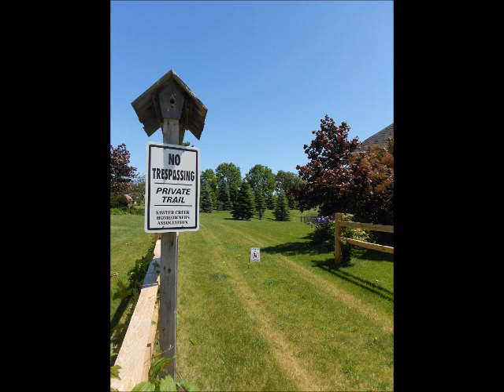494 Windingbrook Drive, Oshkosh, WI 54904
PREMIER PRIVATE LAKE SETTING! Conveniently located in the Heart of Oshkosh on a private 6 acre lake of Sawyer Pond is the majestic setting for this incredible 2-story walk-out home with all the amenities you have been searching for. The brick façade and lush landscaping greet you as you approach the home and the spacious foyer with transom window and slate tile flooring greet you as you enter. Adjacent to the foyer is the formal dining room with French doors, hardwood flooring, and direct access to the gourmet kitchen. The kitchen is where you will find custom maple cabinetry, granite countertops, a full Viking appliance package included, beverage center with built-in wine rack, and eat-in dinette with fabulous view of the lake beyond! A 2-story cathedral Great room lends to be a great entertainment space with cozy fireplace and abundance of windows capturing Mother Nature's grand views! The main level of this home is also well equipped with an office that features an attached bathroom, which could also work well as a 5th bedroom. Enjoy a convenient half bathroom off the garage entrance, along with a separate first floor laundry room with utility sink, closet, and locker system! The upper level is where you will find the exquisite master suite that features a luxurious master bathroom with whirlpool tub, dual sink vanities, tile flooring, tile shower, tile warming drawer, and walk-in closet. The upper level also provides two additional bedrooms and a second full bathroom. Need more space? Look no further as the walk-out lower level of this home has been professionally finished to include another bedroom, full bathroom, family room with attached recreation space, wall of cedar closets, excellent storage space, and doorway leading to the garage. The backyard is truly and extension of living space with the multiple levels of patio space, extensive landscaping, wrought iron decorative fencing, lake views, and excellent yard space. The 6 acre lake is owned by the Homeowner's Association and this is one of 12 homes located on the lake. The lake can be enjoyed for non-motorized activities and you are able to construct a small dock. Additional features include a private walking trail, central vac, security system, paneled doors, finished garage with gas plumbed for heater, children's playroom at the back of the garage, and exceptional location with convenient access to all your shopping needs!